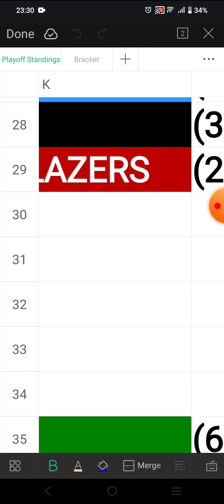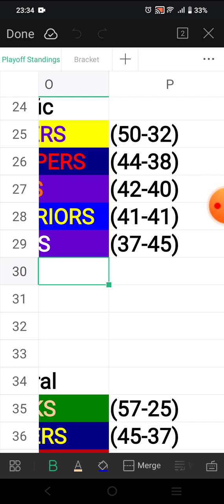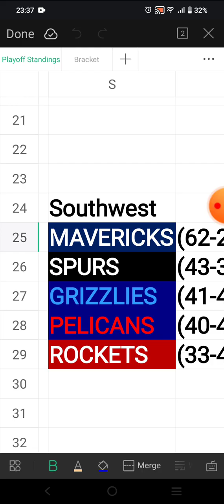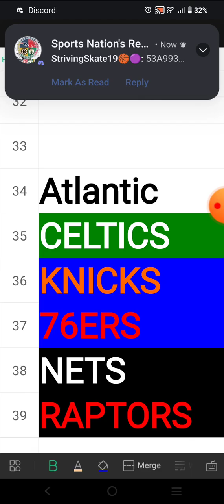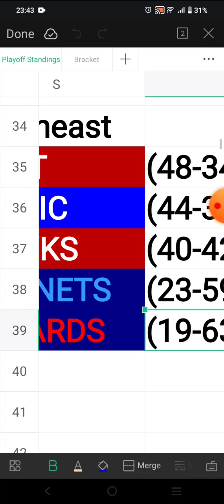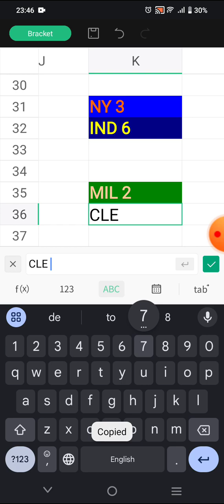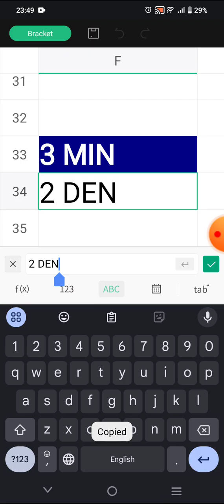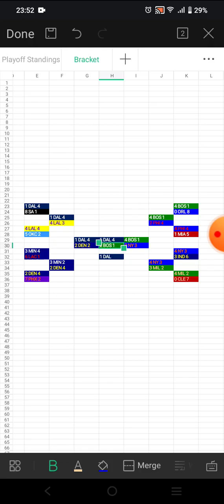2024-25 NBA Season Predictions